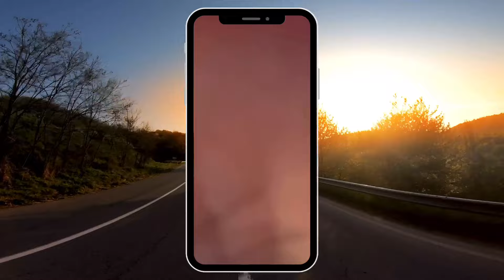The Braxtons Return to WeTv